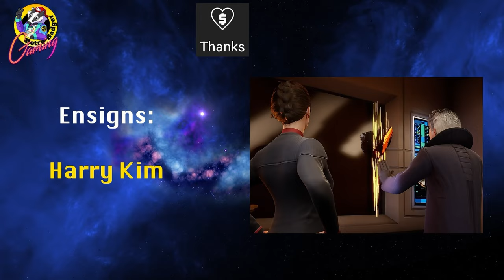The Stormcrow ASSAULT Fighter VS Enterprise F & Marauder - Star Trek Starship Battles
In this video we check our Starfleets Assualt Craft.
This is the Stormcrow.

Armed with 10 Quantum torpedoes, a pulse phaser and phasers it is ideal for assaulting enemy bases.

It would make an ideal troop carrier.

If you would like to go even further you could have your name proudly displayed on the ending credits screen by donating a super thanks or through paypal.

All names will be displayed for 12 months:

Ensigns:  £2.49

Liuetenants: £3.49

Commanders: £4.99

Captains: £6.49

Star Trek Voyager Elite Force

Elite Force 2

Star Trek Armada

Star Trek Armada 2

Star Trek Shattered Universe (PS2)

Star Trek Invasion (PS1)

Star Trek Away Team

Star Trek Prodigy